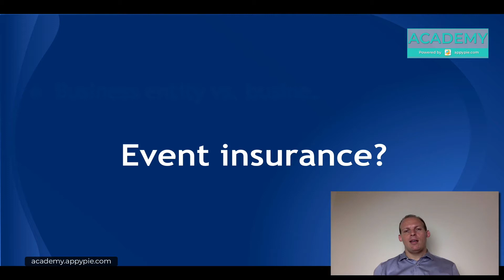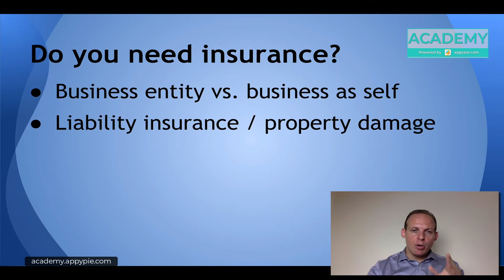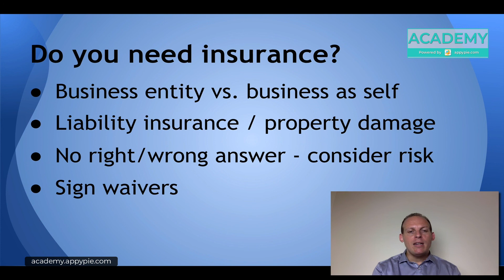How to protect your events?: Lesson 28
How to protect for your events: Lesson 28 - Want to know how to create and organize a successful event? This video tutorial from Appy Pie Academy covers everything about event management from pricing, promotion and other different ways that can help you make your event more successful. This video course is structured according to the requirements of the modern world to equip you with the modern event management skills.

To learn more about "Successful Events: Event Planning, Marketing & Management", please